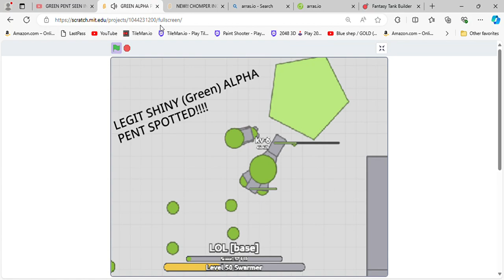GREEN ALPHA PENTAGON SPOTTED IN ARRAS IO!!!! (1 IN 50000 CHANCE!!)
OMG!!! FOR ARRASTUBERS!!